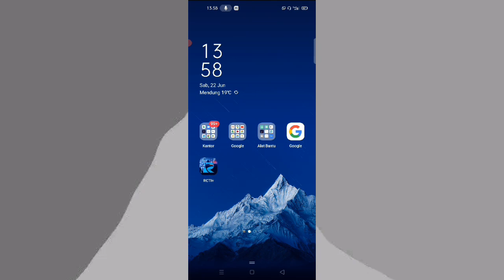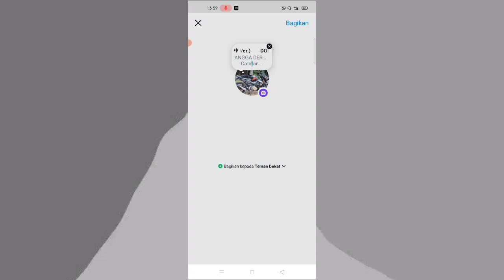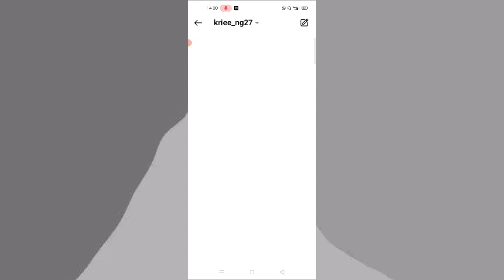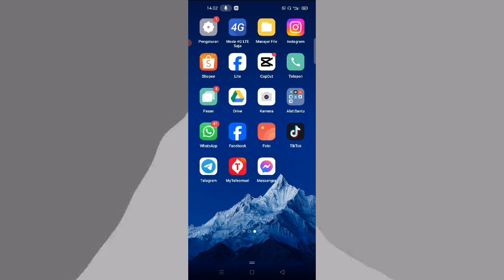Cara Melihat Siapa Saja yang Sudah Mendengarkan Lagu di Catatan Instagram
Apakah kita bisa melihat siapa saja yang melihat catatan di IG?
Untuk mengetahui siapa saja yang telah melihat cerita Anda, buka cerita Anda dan usap ke atas pada layar. Anda akan melihat jumlah dan nama pengguna Instagram dari orang yang telah melihat setiap foto atau video di cerita Anda.